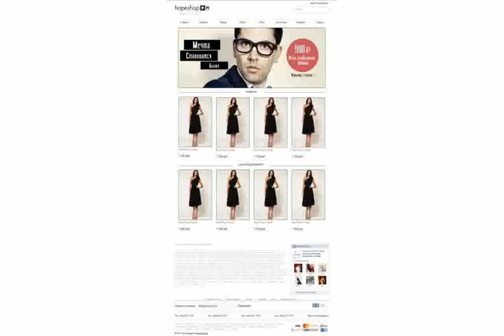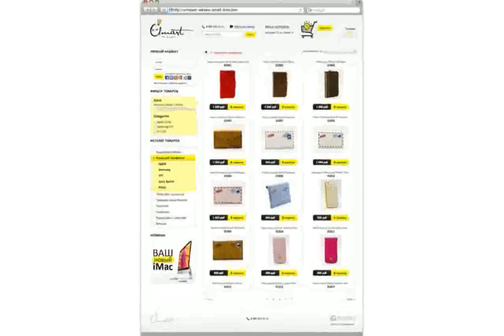Интернет Магазины Аксессуаров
Интернет магазин подарков аксессуаров и сувениров в Киеве и по Украине
интернет магазин на wordpress
интернет магазин joomla
интернет магазины аксессуаров украина
интернет магазин бижутерии
как создать интернет магазин
"Art Millano" - интернет магазин стильных, брендовых сумок и аксессуаров
интернет магазины аксессуаров для дома